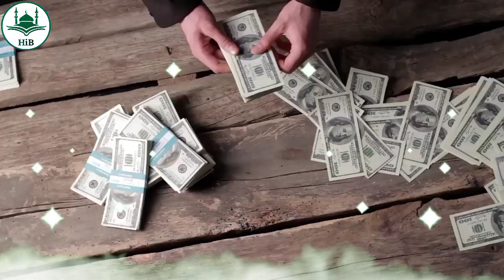मलिका ने दिया कुत्ता और चूहे को जन्म फिर सोहर ने जो किया जानकर हैरान हो जाओगे| Hindi Islamic Baatein